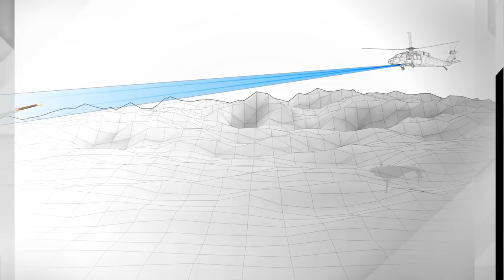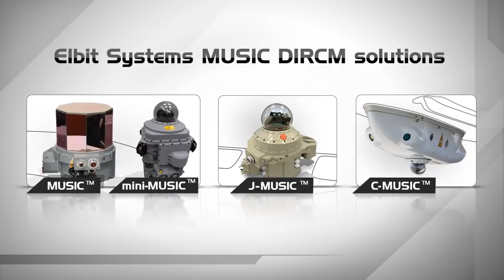מערכת "מגן רקיע" הפועלת נגד פגיעת טילים במטוסים